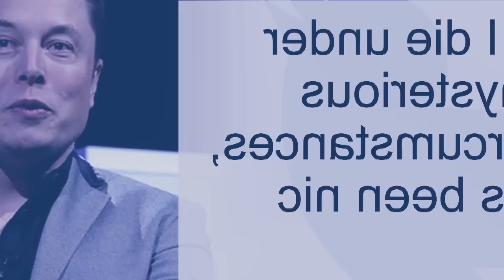don u elon musk haka hit list byrngem u putin bad ki duz jong u ia u elon musk